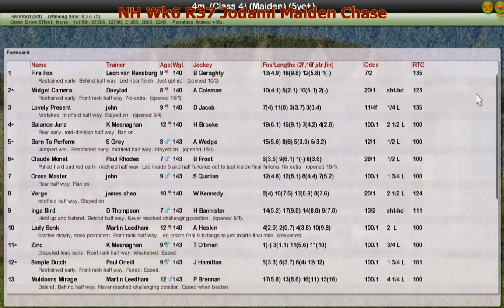NH Wk6 R37 Jodami Maiden Chase